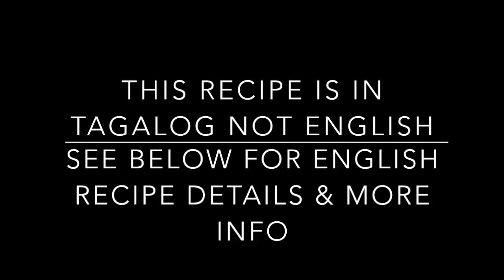🇵🇭 Broasted Chicken - Pinoy Tagalog Filipino Recipes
🇵🇭 Broasted Chicken - pinoy
Fresh whole chicken cut into quarters,Salt,Coriander powder,Cumin powder,Garlic,Lemons,Cane vinegar,
Cooking oil and water.
For Breading**All purpose flour,Bread crumbs and Ground black pepper,Garlic powder and Salt**

METHOD…

01.Simply Add all the Ingredients..
02.Marinade for overnight and put it to the refrigerator.
03.For the coating mix all the Flour,Bread crumbs, garlic powder, ground black pepper and salt
04.Start Coating the chicken one by one while you are Heating the oil to a frying pan.
05.On a High Heat start frying the Chicken
06.Flip it Over on Both sides when it turns to a Golden brown Colour
07.Served with Fries and Catsup.
Once again we are back with Chef Jun. Juns recipes are in Tagalog the official language of the Philippines. Please check below here for a list of the ingredients for this recipe in English. There is also a list guide of names and terms to help you with your pinoy
filipinofood Pinoyrecipes howtocook Filipino cooking.

Tinatanggap namin ang lahat ng iyong mga komento. Kami ay mayroon ng daan-daang mga recipe pinoy
filipinofood Pinoyrecipes howtocook sa aming channel. Gayundin tingnan ang website at ang facebook. Pag-ibig sa inyong lahat. We welcome all your comments. We already have hundreds of pinoy
filipinofood Pinoyrecipes howtocook recipes on our channel. Also look at the website and the facebook.

Banli/Binanlian/Pabanli − blanched.
Binalot – literally "wrapped." This generally refers to dishes wrapped in banana leaves, pandan leaves, or even aluminum foil. The wrapper is generally inedible .
Buro/Binuro − fermented.
Laga/Nilaga/Palaga  − boiled/braised.
Minatamis − sweetened.
Pinakuluan – boiled.
Relleno/Relyeno – stuffed.
Sinangag – garlic fried rice.
Tosta/Tinosta/Tostado – toasted.